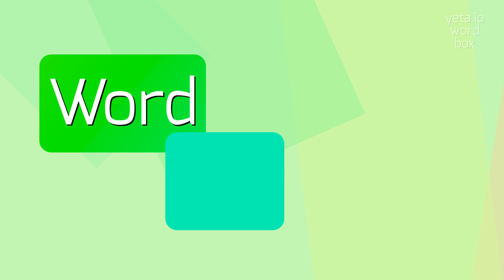How to say "stencil"! (High Quality Voices)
Watch in this video how to say and pronounce "stencil"!